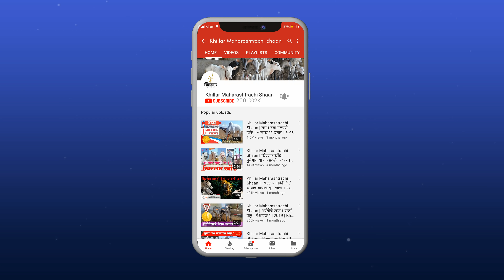कोसा खिल्लार गाई । सुभाष पवार । खरसुंडी बाजार । Khillar Maharashtrachi Shaan | 2021